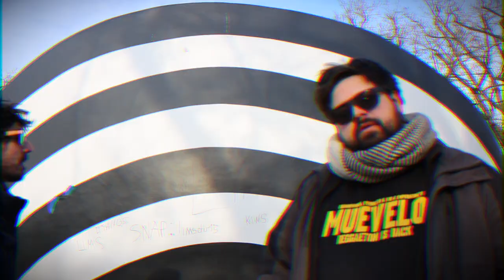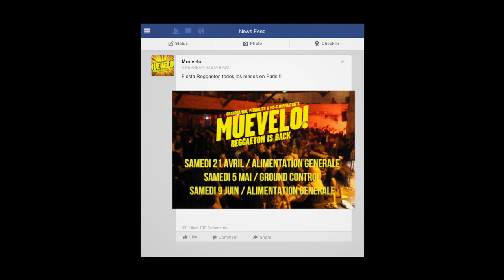TE VOY A CUL*AR - 3D - GRANDPAMINI y PEDROLITO